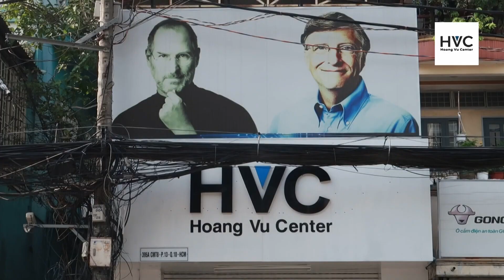Sửa chữa Ipad Hoàng Vũ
Trung tâm sửa chữa  Macbook, Laptop, Imac, Surface, Ipad, Iphone Hoàng Vũ là địa chỉ sửa chữa uy tín tại Hồ Chí Minh. Được thành lập vào tháng 7 năm 2008, trải qua nhiều năm hoặt động chúng tôi đả xây dựng nên quy trình sửa chữa chuyên nghiệp, đáp ứng tất cả các nhu cầu của quý khách về dịch vụ sửa chữa, bảo trì Iphone, Ipad, Macbook, Laptop, Surface, Imac. Qúy khách hàng có nhu cầu vui lòng comment và để lại SDT chúng tôi sẻ tư vấn nhanh nhất và chuyên nghiệp nhất cho các bạn.
1. Dịch vụ sửa chữa Iphone: Qúy khách tham khảo để tham khảo và nắm được thông tin chi tiết nhất.
2. Dịch vụ sửa chữa Ipad: Qúy khách vui lòng tham khảo để nắm được thông tin cụ thể và giá cả cạnh tranh nhất.
3. Dịch vụ sửa chữa Laptop: Chúng tôi cung cấp dịch vụ sửa Laptop lấy liền chuyên nghiệp. Quý khách tham khảo bảng giá dịch vụ và thông tin sửa chữa Laptop.
4. Dịch vụ sửa chữa Macbook: Sửa Macbook và thây thế linh kiện Macbook lấy liền dưới sự giám sát của khách hàng. Các bạn tham khảo chi tiết dịch vụ qua site: để nắm được giá cả cạnh thanh nhất.
5. Dịch vụ sửa chữa Surface: Sửa chữa surface uy tín lâu năm tại Việt Nam.
6. Dịch vụ sửa chữa Imac: Hoàng Vũ Center là địa chỉ sửa chữa Imac tin cậy của quý khách hàng gần xa trong nhiều năm qua.

Quý khách có thể liên hệ trực tiếp với Trung tâm sửa chữa Laptop chúng tôi qua hotline: Mr Vũ để Mở icloud Iphone với CNC và được tư vấn và báo gí nhanh và chuyên nghiệp nhất. ADD: 395A CMT8 P 13 Q 10 HCM